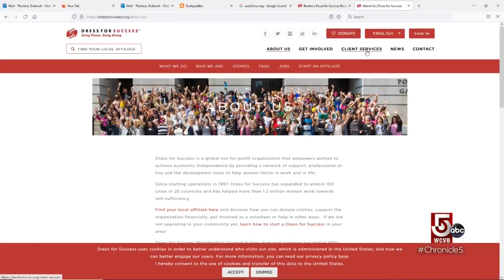Dress to impress with Suits & Smiles